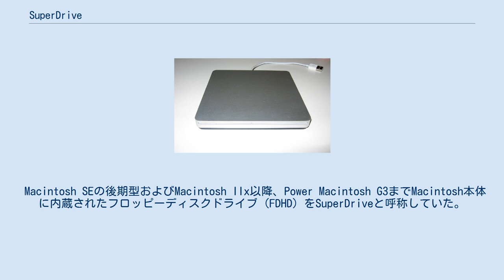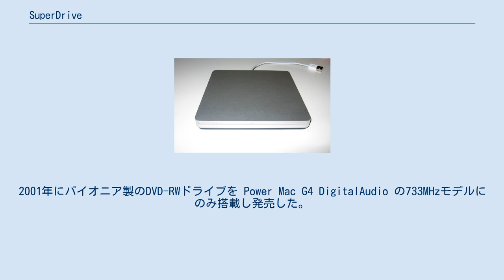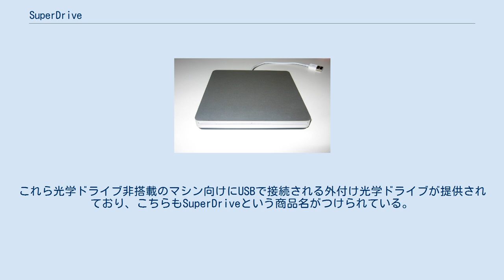SuperDrive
MacBook Air SuperDrive SuperDrive（スーパードライブ）は、AppleがパーソナルコンピュータMacintoshに搭載されているディスクドライブに対してつけている呼称である。
 Macintosh SEの後期型およびMacintosh IIx以降、Power Macintosh G3までMacintosh本体に内蔵されたフロッピーディスクドライブ (FDHD) をSuperDriveと呼称していた。
これは、Macintosh以来の800KB対応フロッピーディスクドライブから、2HD (1.44MB) 対応に変更したため、FDHDドライブのマーケティング上の呼称であると考えられる。
 Macintoshに搭載されているCDとDVDの両方の読み込み・書き込みに対応した光学ドライブ、または自社が開発・販売を行なっている外付け光学ドライブに対してSuperDriveと呼称している。
2001年にパイオニア製のDVD-RWドライブを Power Mac G4 DigitalAudio の733MHzモデルにのみ搭載し発売した。
その後続く QuickSilver では上位2機種へと搭載が拡大され、2002年に登場した iMac G4 800MHzモデルにも搭載された。
スロットローディングの DVD-RW ドライブが松下寿電子から発売された2003年にはノート型Macとしてはじめて SuperDrive が PowerBook G4 1GHzモデルに搭載されている。
残る iBook も2004年のアップデートで最上位機種に SuperDrive が搭載された。
その後、薄型のMacBook Airを端緒として、2010年代中盤以降に発表された機種において、光学ドライブを搭載しないマシンが増えた。
これら光学ドライブ非搭載のマシン向けにUSBで接続される外付け光学ドライブが提供されており、こちらもSuperDriveという商品名がつけられている。
 Apple Storeにおいて最後まで販売継続していたSuperDrive搭載モデルは2012年6月11日発売のMacBook Pro13インチ（Mid 2012）モデルであったが、2016年10月27日に販売終了し、搭載モデルは全て姿を消した。